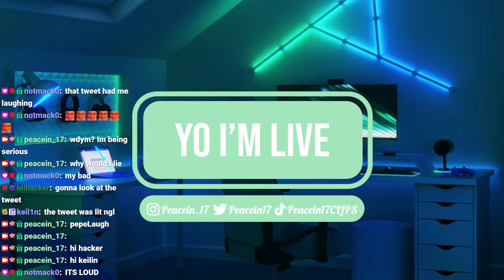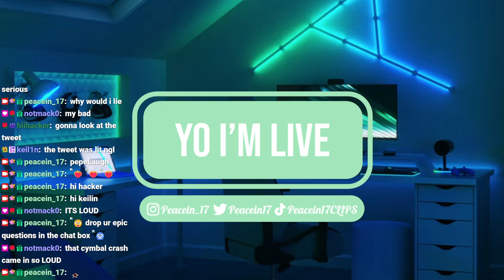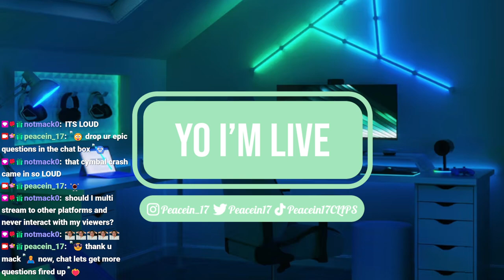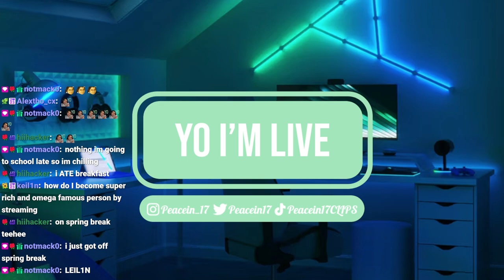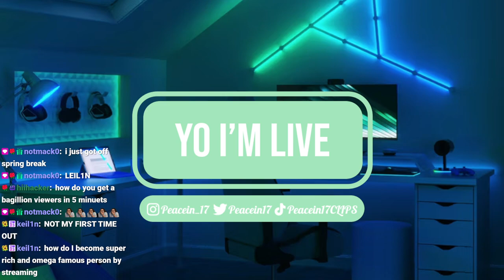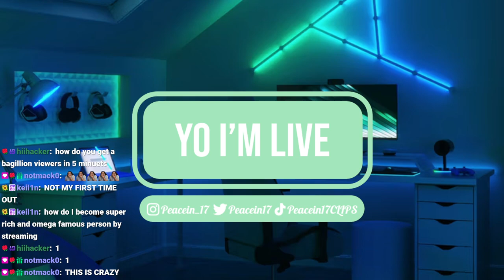4/1/24 HOW TO BE A STREAMER! Q&A w THE GOAT !sponsor !socials !donate !subscribe !prime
Time Stamps
00:00:00 Starting Soon
00:06:00 Intro
00:08:00 Streaming AMA
00:36:00 BTS
00:46:00 Wrapping Up Stream